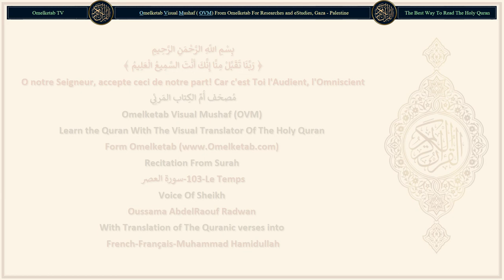103 Le Temps سورة العصر French Français Muhammad Hamidullah Radwan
103-Le Temps-سورة العصر-French-Français-Muhammad Hamidullah-Radwan... [Par le Temps!(1)Par le Temps!(1)L'homme est certes, en perdition,(2)sauf ceux qui croient et accomplissent les bonnes œuvres, s'enjoignent mutuellement la vérité et s'enjoignent mutuellement l'endurance.(3)]

Surah Name: 103-Le Temps-سورة العصر
Language: Arabic & French - Français
Translator